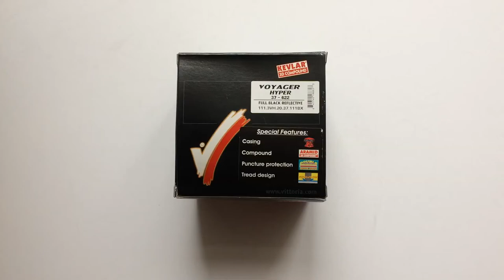Vittoria Voyager Hyper Összehajtható Kerékpár Külső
A Vittoria legkönnyebb és leggyorsabb túra bicikli külsője, fényvisszaverős oldalfallal.